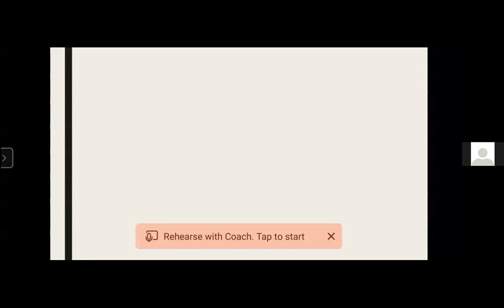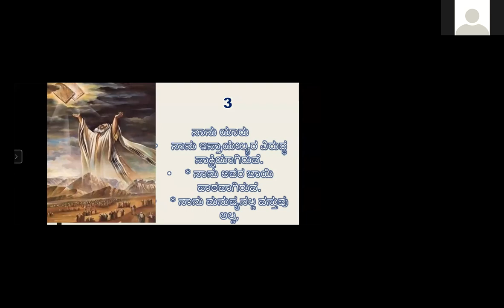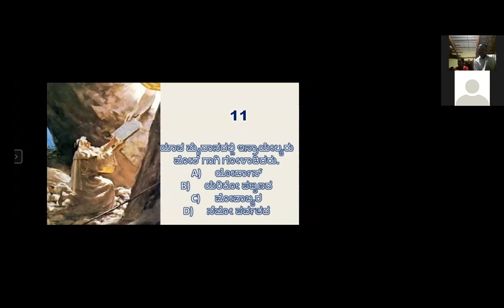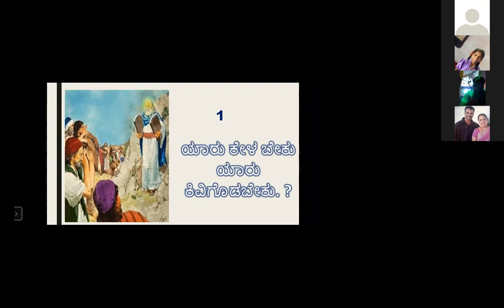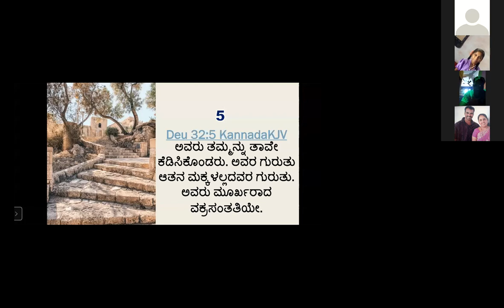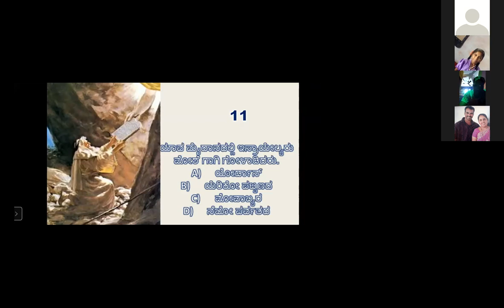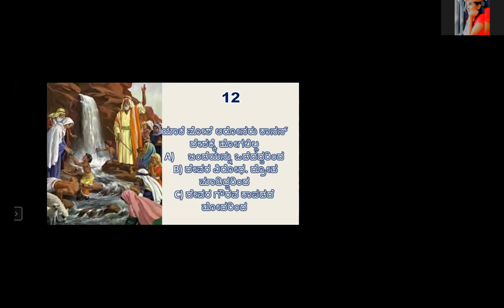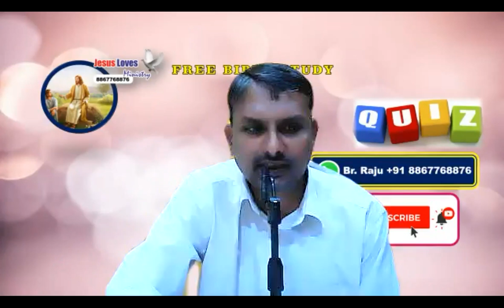Quiz - Deuteronomy 31-34 Chapter - Free Kannada Bible Study